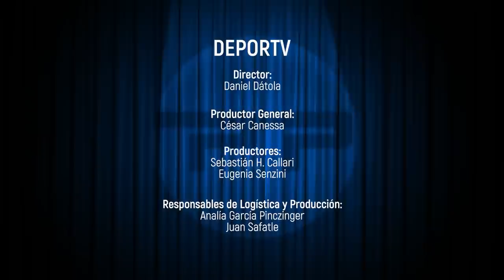PILOTOS EN PRIMERA - JULIAN SANTERO